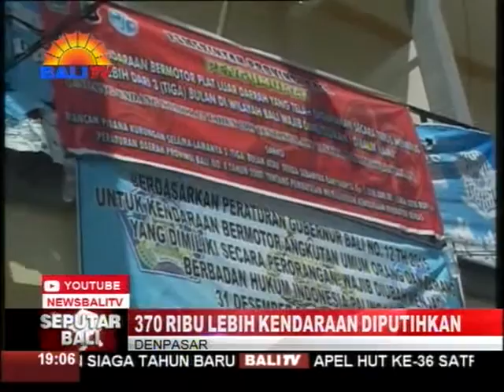370 RIBU LEBIH KENDARAAN DIPUTIHKAN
DINAS PENDAPATAN PROVINSI BALI MENCATAT, 370 RIBU LEBIH UNIT KENDARAAN IKUT DALAM PROGRAM PEMUTIHAN TAHUN INI DI BALI. KENDATI DEMIKIAN, DISPENDA TIDAK AKAN MELAKUKAN PROGRAM INI SETIAP TAHUN, KARENA PEMUTIHAN KENDARAAN BERTUJUAN MEMBENAHI DATA BASE DAN MENEKAN JUMLAH PIUTANG PAJAK, BUKAN MENJADI PROGRAM REGULER NAMUN HANYA BERSIFAT ISIDENTIL.